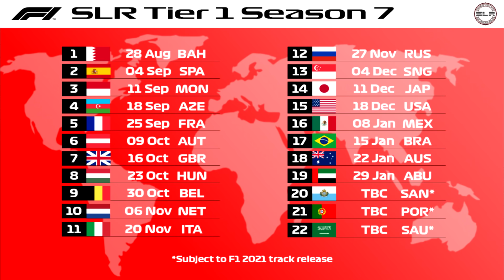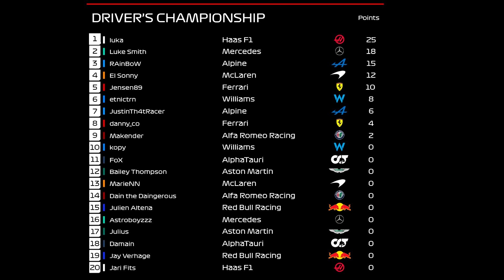F1 2021 SLR LEAGUE RACE S7 #1: SEIZOEN 7 GAAT VAN START!! (Nederlands / Dutch)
Mijn F1 2021 League Race Seizoen 7 bij SLR Aflevering 1:  SEIZOEN 7 GAAT VAN START!! (Nederlands / Dutch)  | Jensen89

●► Stuur: Thrustmaster T300 GT